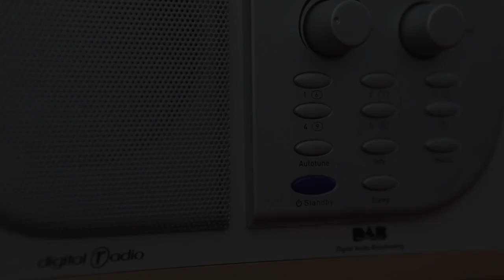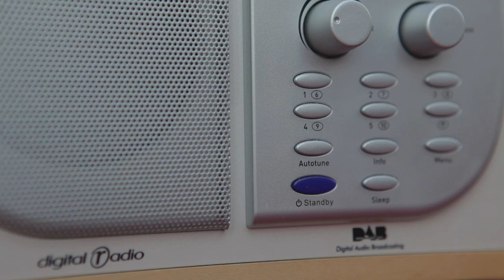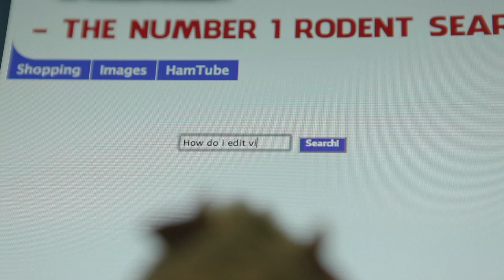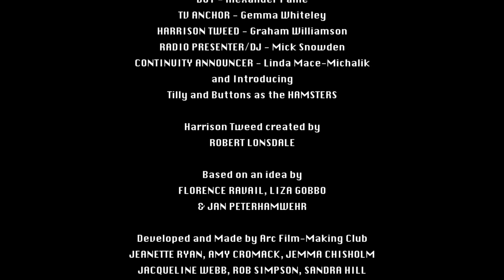Arc Film Club Stockton - Hitch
"Arc Film Making Group Stockton on Tees. Mick Snowden made his first film in 2010, as part of a short film competition. Having caught the bug of being able to capture scenes on film, he approached Arc in Stockton about setting up a peer-led group where people could meet up and develop individual projects. HITCH was made as a group entry for the 2 Days Laughter festival. It gave the group experience of working to a brief, and having a play with techniques like Green Screen. We meet at Arc on Saturdays, details ay arconline.co.uk.
And was made as an entry into a challenge set by the club. Jeanette Raper and Linda Mace-Michalik (Victoriana Films), used to shoot short films in one take. But since being regular attendees of Arc Film Making Club, have developed their skills. "